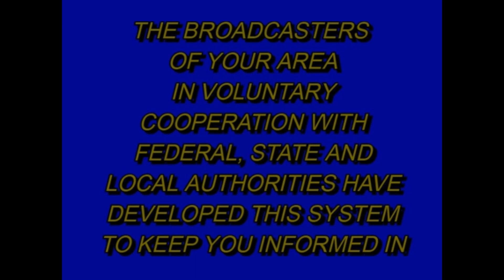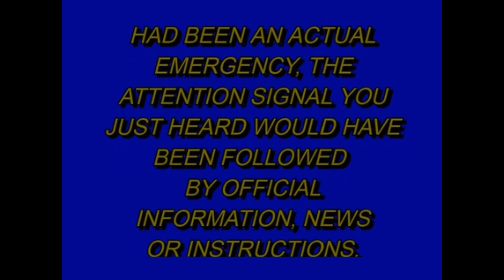Emergency Broadcast System 1983 Re-Creation